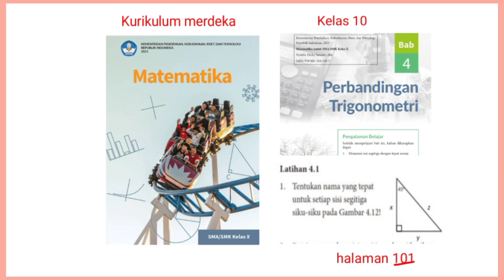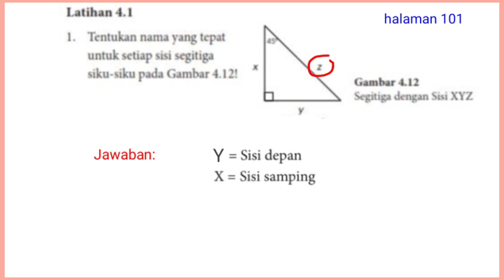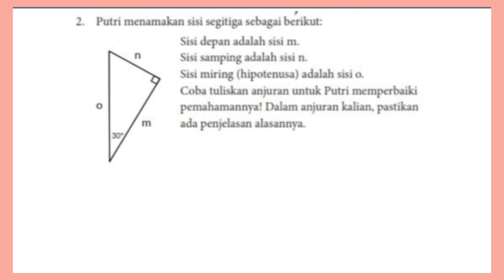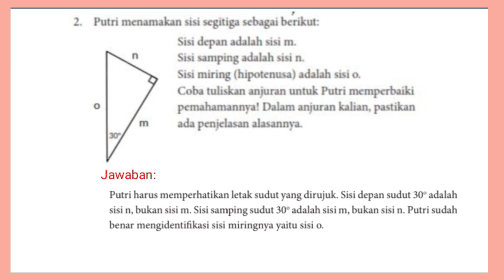Latihan 4.1 halaman 101 matematika kelas 10 (X) Bab 4 Kurikulum merdeka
kunci jawaban latihan 4.1 halaman 101 matematika kelas 10 (X) Bab 4 perbandingan trigonometri  Kurikulum merdeka ‎@GUcilchaNEL1964